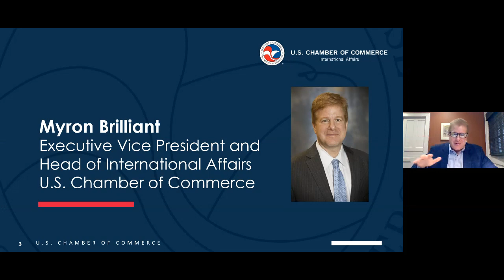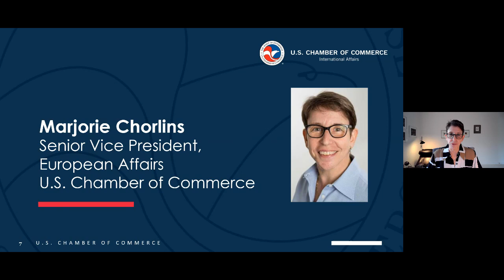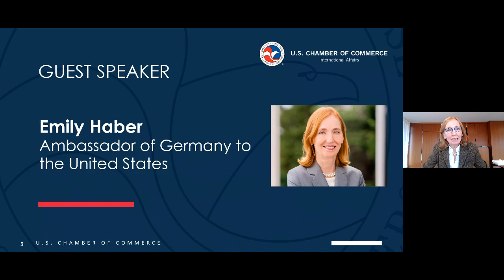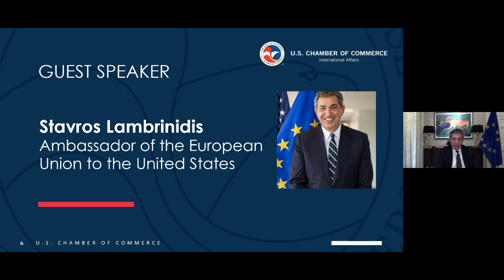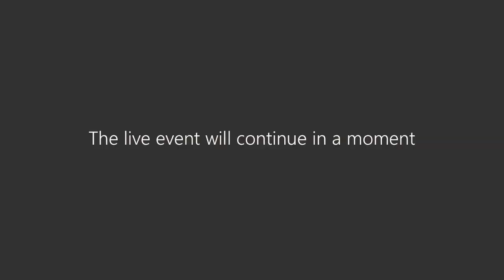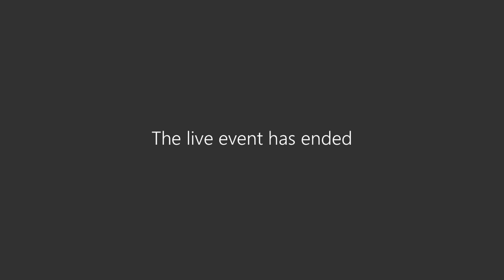Virtual InSTEP: Transatlantic Relations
As part of the U.S. Chamber of Commerce International Affairs Division's InSTEP series, we host a conversation on the trans-Atlantic relationship with H.E. Philippe Etienne, Ambassador of France; H.E. Emily Haber, Ambassador of Germany; and H.E. Stavros Lambrinidis, Ambassador of the EU.

In a time of upheaval, the relationships between the United States and our global partners will be more critical than ever. The incoming Biden Administration has signaled its intent to reach out to allies in Europe early on to re-affirm the central importance of robust transatlantic economic and security ties. Similarly, the European Commission has signaled its interest in building a constructive agenda for U.S.-EU relations in their “New EU-US agenda for global change.” There are a multitude of opportunities - and challenges - to join forces in tackling the immediate health, economic and security issues confronting our nations.